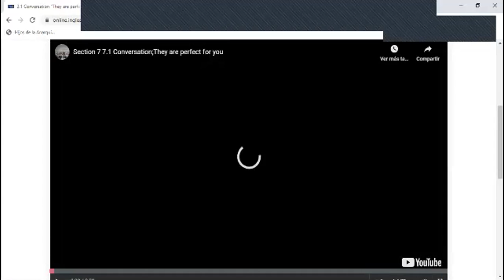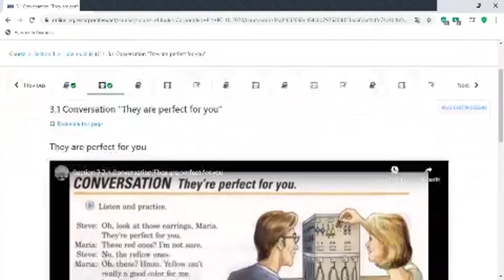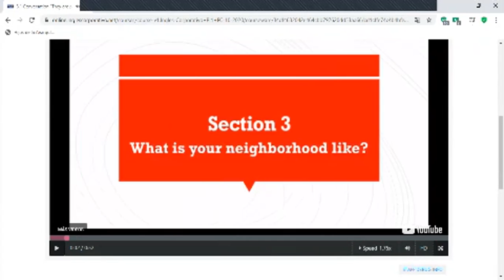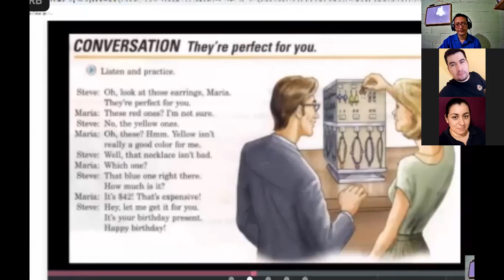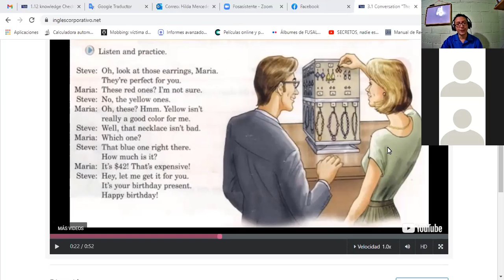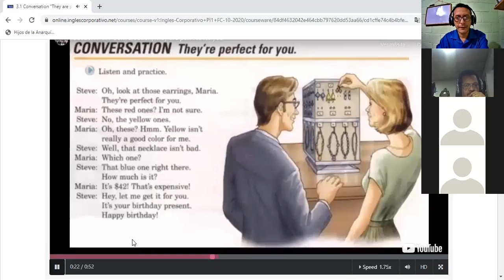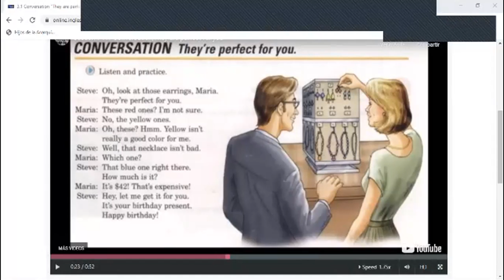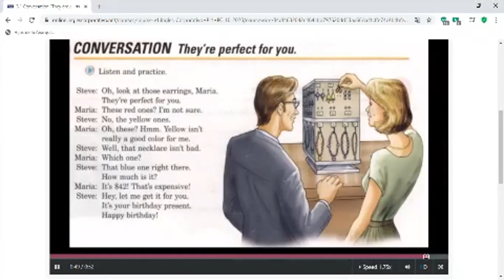Ingles Corporativo-Class 5. Demonstratives. 03-11-2020